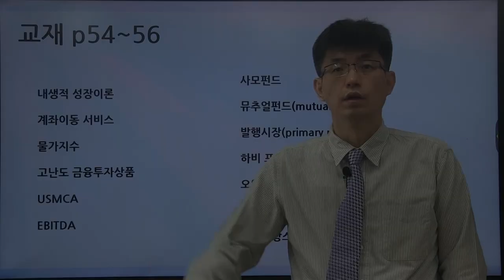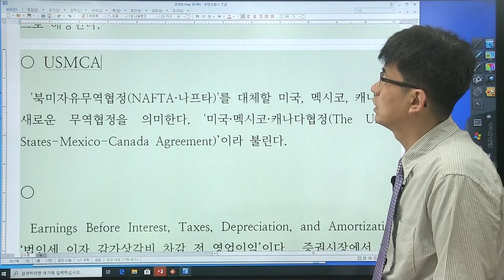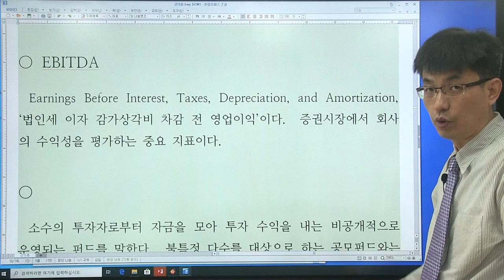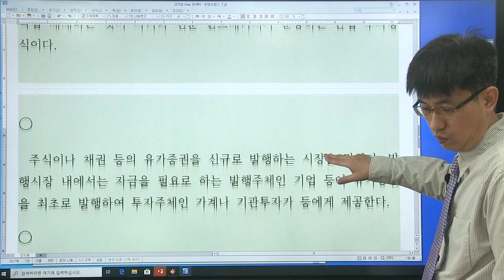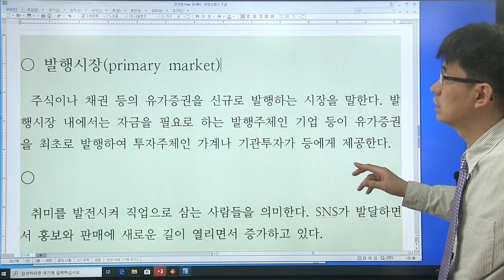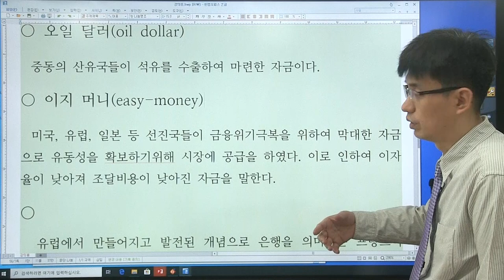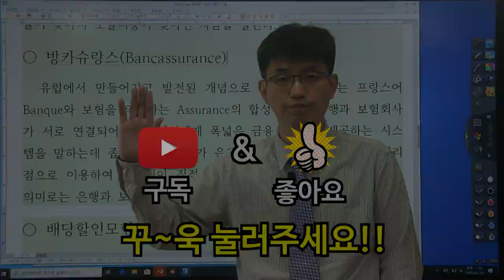[경제 금융 시사 상식 550 : 16 강] 교재 (p54 ~ 56 ) EBITDA, 하비 프러너 ...